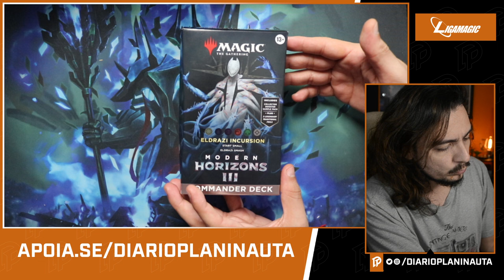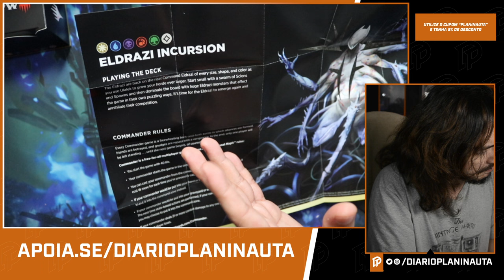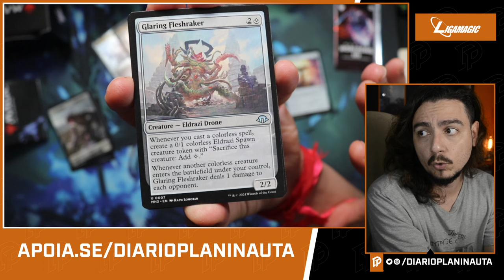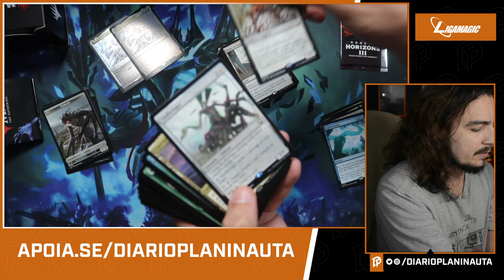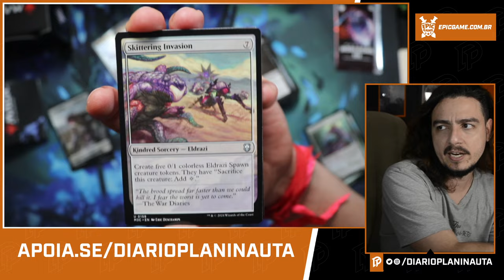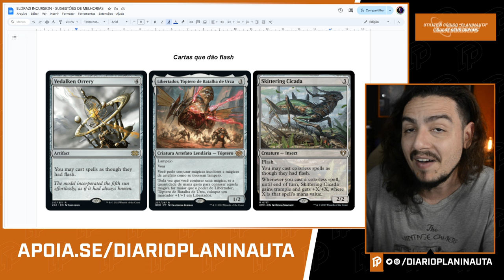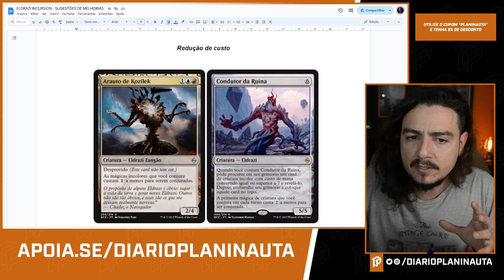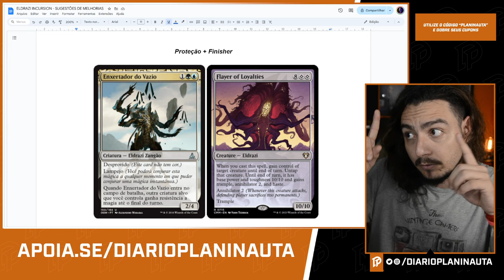GUIA DE UPGRADES ELDRAZI INCURSION - MODERN HORIZONS 3 COMMANDER